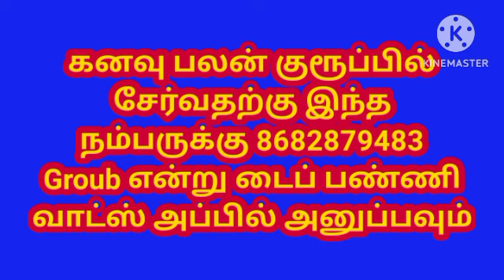ASTROLOGICAl of dream l Kanavu Palangal l நீர் நிறைந்த குலத்தை கனவில் கண்டால் என்ன பலன் l